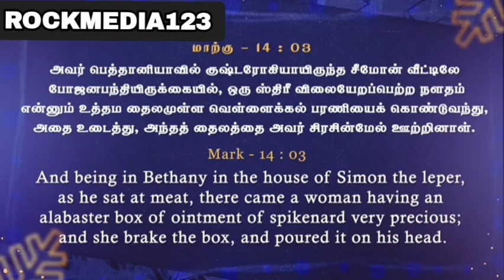நம் இருதயம் எதிலே சாய்ந்திருக்கிறது| DAILY MANNA|pr.JOHNSAM JOYSON|@ROCKMEDIA123